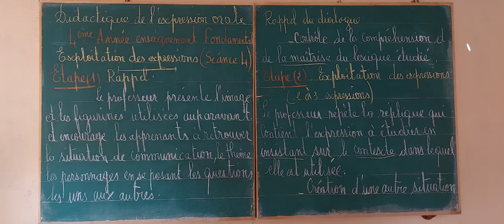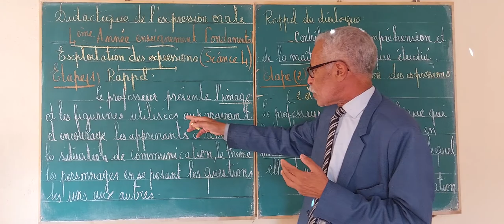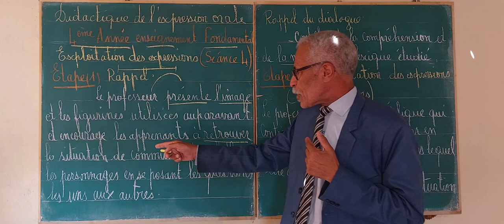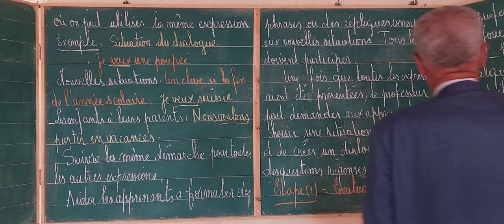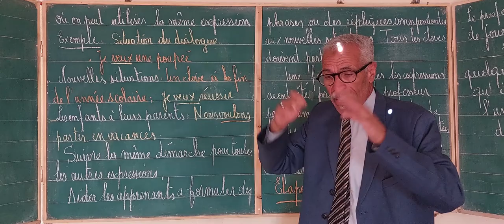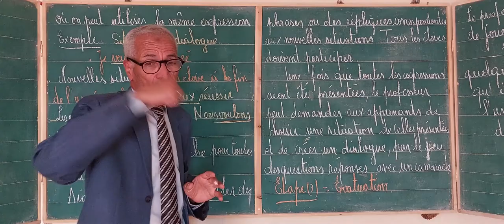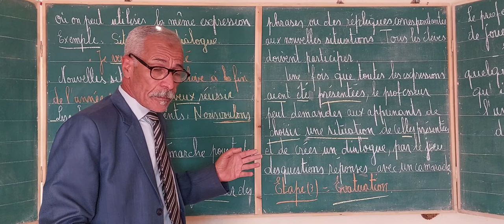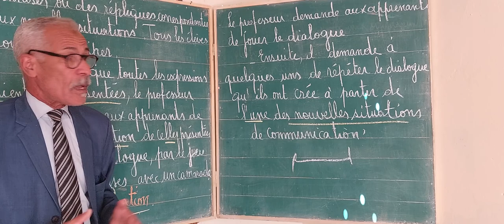Didactique de l'expression orale 4ème Année Enseignement Fondamental (séance 4)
exploitation  des expressions  2 à  3 expressions  .